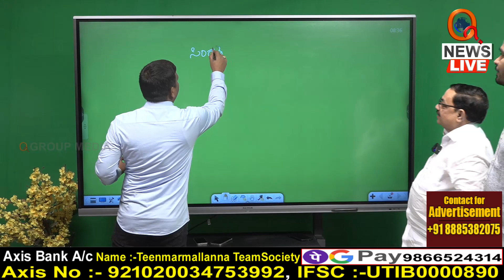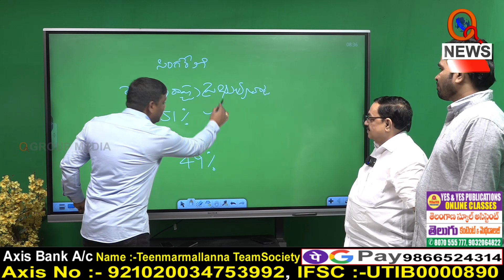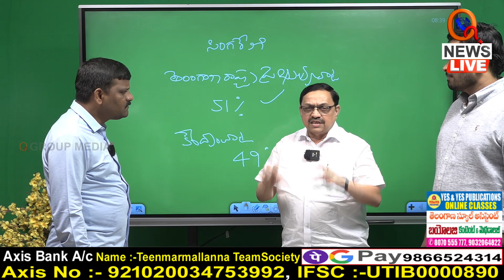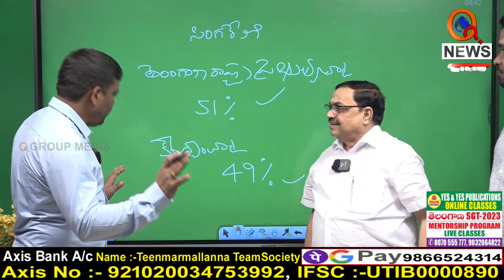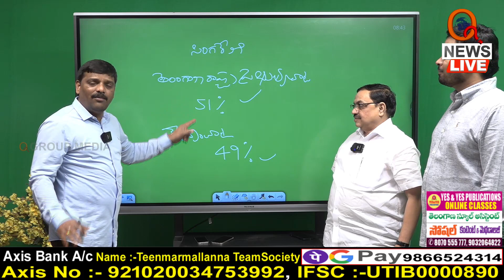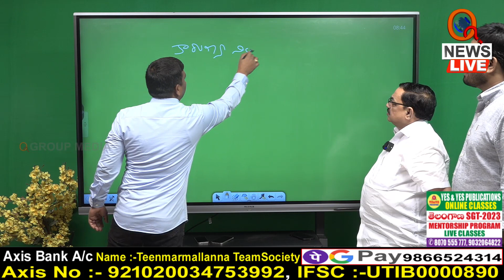తాడిచెర్ల మైనింగ్ ను ఎవరికి అమ్మిండ్రు..? | Teenmarmallanna | Qnews